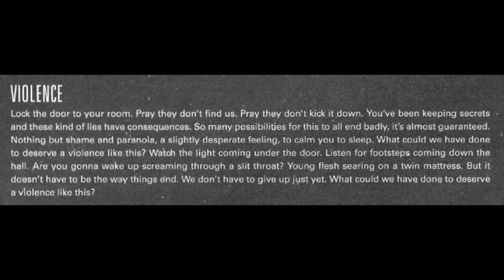Against Me! Violence (lyrics)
Band : Against Me!
Album : Searching For A Former Clarity (LP)
Song : Violence
Release : Fat Wreck Chords, 2005